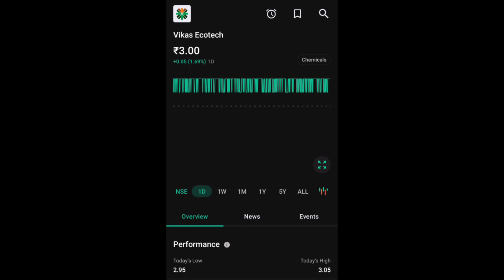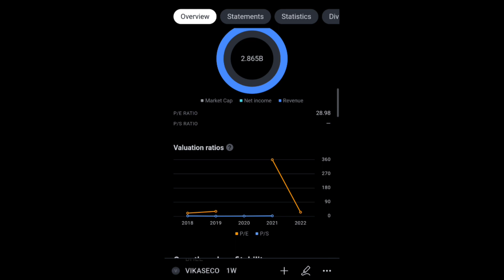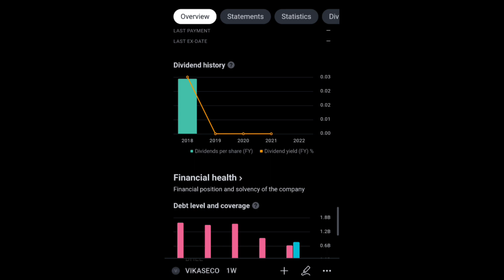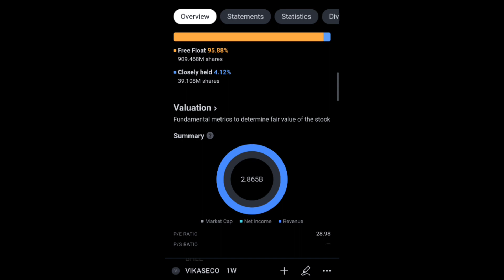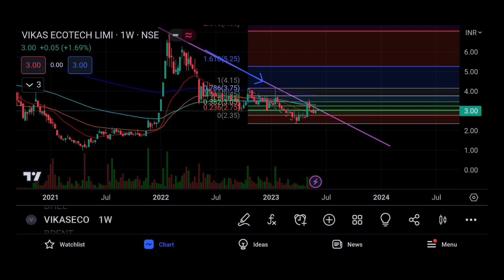VIKAS ECOTECH SHARE LTD LATEST NEWS | VIKAS ECOTECH LTD COMPLETE ANALYSIS | VIKAS ECOTECH TARGET 🤔?